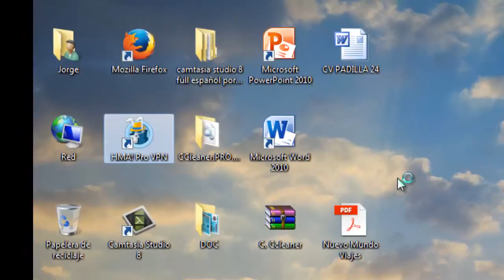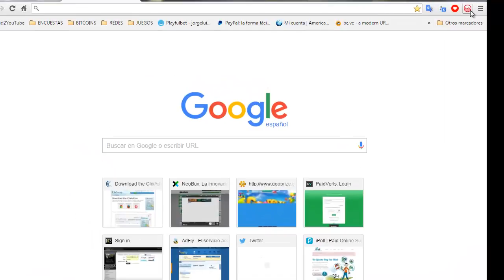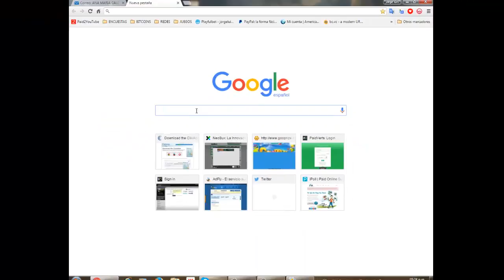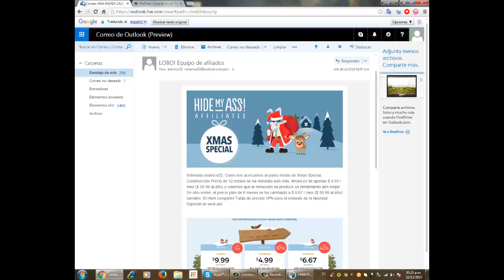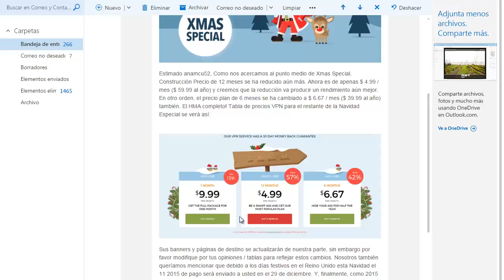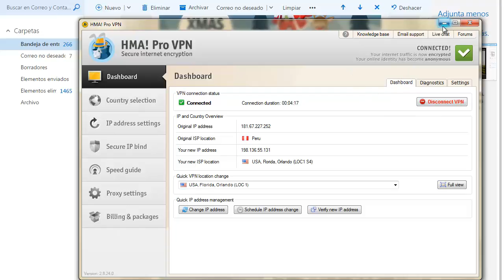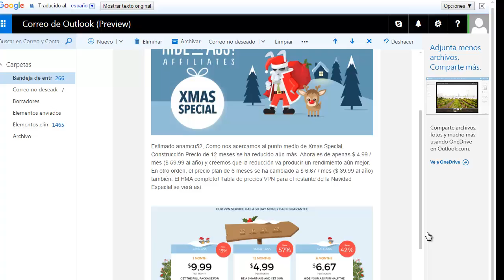ENCUESTAS QUE PAGAN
AQUI LES DEJO EL LINK DE REGISTRO:

PROXY HMA  CAMBIAR IP  DE USA ahora en campaña NAVIDEÑA